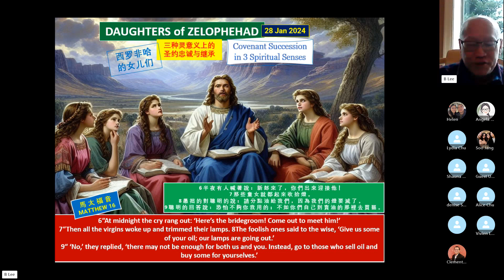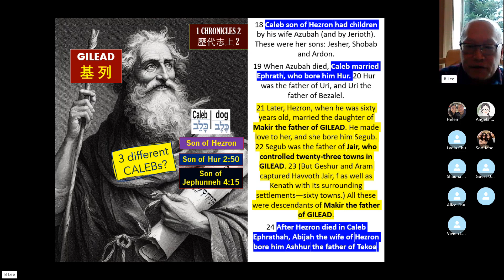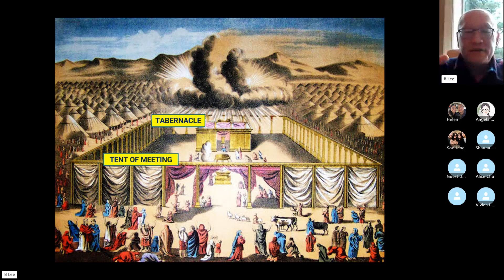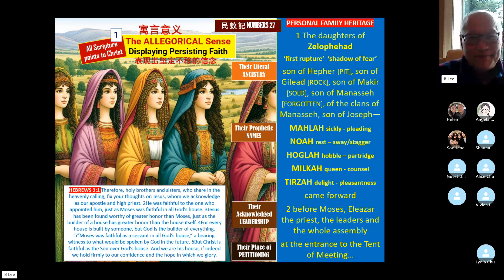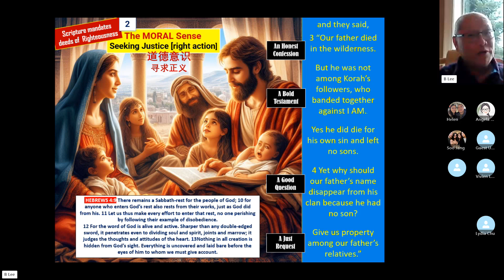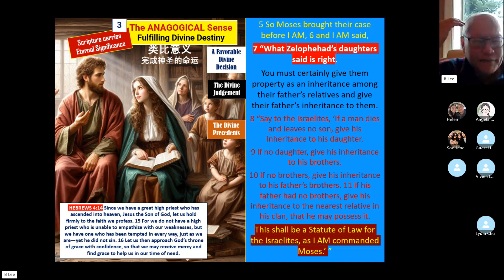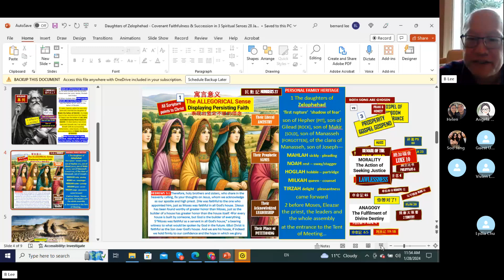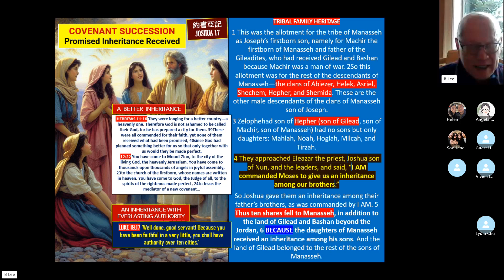Daughters of Zelophehad - Covenant Faithful Succession in 3 Spiritual Senses 1/28/24 by Bernard Lee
We meet Zelophehad's daughters, great grandchildren of Gilead, and learn their Covenant Faithfulness through 3 spiritual senses: 1)Allegory: Persisting Faith "All Scripture points to Christ" 2)Moral :Seeking Justice "Scripture mandates Righteousness" 3)Anagoge: Fulfilling Divine Destiny "Scripture carries Eternal Significance"